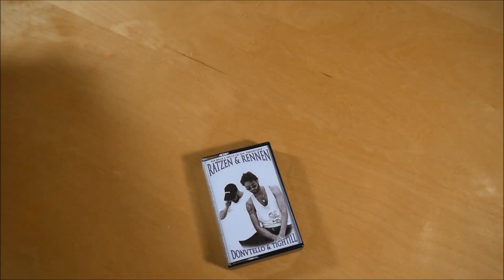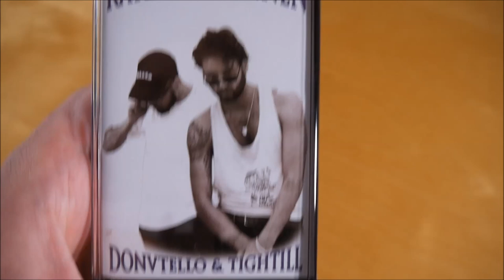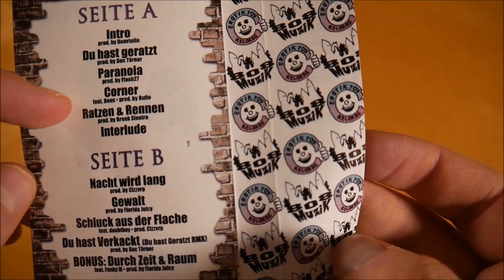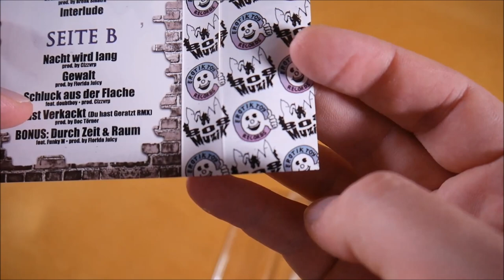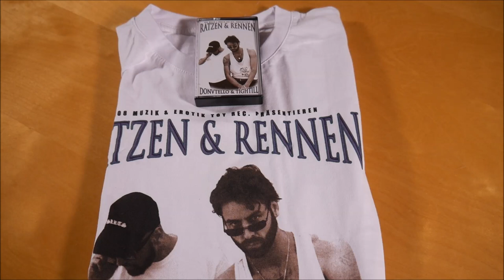Donvtello & Tightill - Ratzen & Rennen Bundle Unboxing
In diesem Video zeige ich euch das Ratzen & Rennen Bundle von Donvtello & Tightill.

✘►ALBUM INFOS
Donvtello & Tightill - Ratzen & Rennen
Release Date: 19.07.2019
Kaufpreis: 29,90 €

Ratzen & Rennen Bundle Inhalt:
- Tape
- T-Shirt

Ratzen & Rennen Tracklist:
01. Intro
02. Du hast geratzt
03. Paranoia
04. Corner (feat. Bens)
05. Ratzen & Rennen
06. Interlude
07. Nacht wird lang
08. Gewalt
09. Schluck aus der Flasche (feat. Doubtboy)
10. Du hast verkackt (Geratzt RMX)
11. Durch Zeit und Raum

Ratzen & Rennen Info:
Das Album von Donvtello & Tightill erschien am 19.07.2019 über 808 Muzik & Erotik Toy Records.